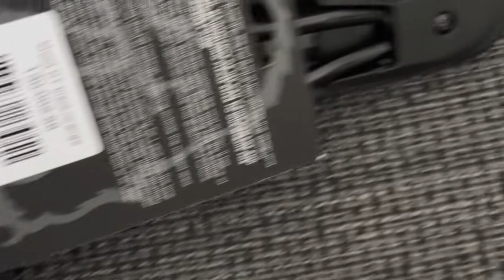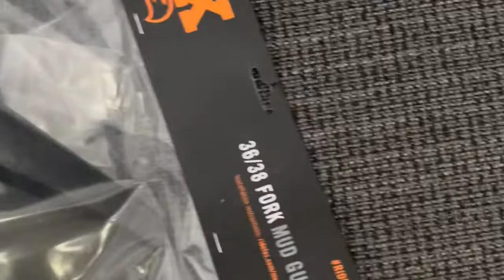trek fuel ex unli upgrade - unboxing